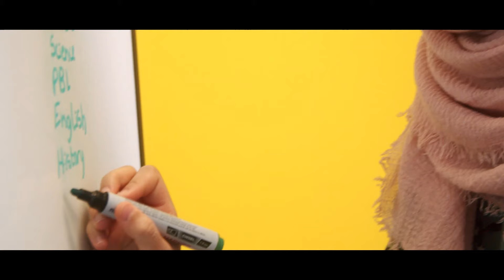Begin Your Amazing Learning Journey!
Jaffaria Academy: Begin Your Amazing Learning Journey!

Jaffaria Academy is a full-time British online school with an Islamic ethos. It is a charitable project that delivers a holistic high-quality education service that is affordable and accessible to all community members. Through engaging live daily virtual classes, our team of qualified and experienced teachers deliver the English National Curriculum to students from across the UK and other parts of the world.

Within our curriculum, we have integrated Islamic education, based on the teachings of AhlulBayt (AS).

Instagram.com/jaffaria.academy